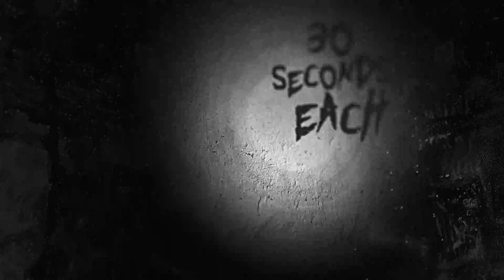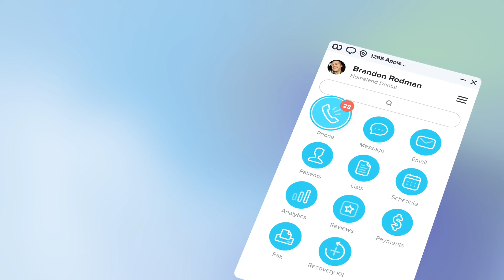Weave Voicemail Transcripts